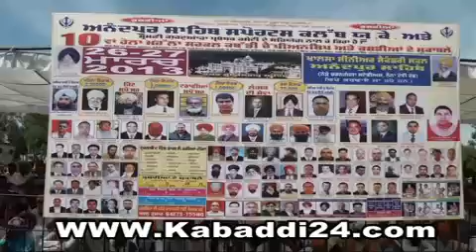andpur kabaddi cup 2013 2